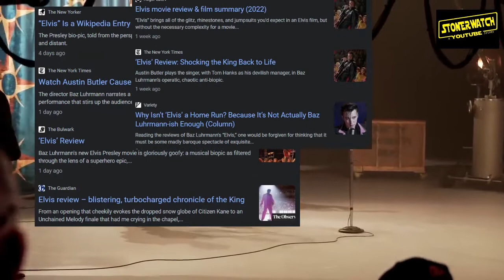Baz Luhrmann Elvis :Stoner Watch Review